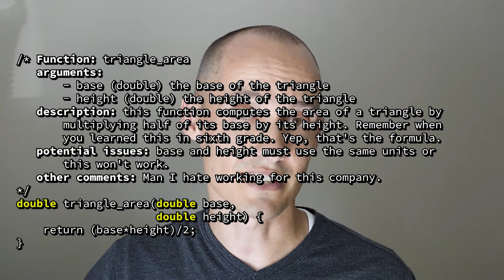Code Smell #4: Comments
Students usually consider comments to be good, but they don't always improve things. This video looks at when and how to use them to get the results you want.

Other code smell videos.

Note that any Amazon links in my video descriptions are generated by Amazon. Thanks.